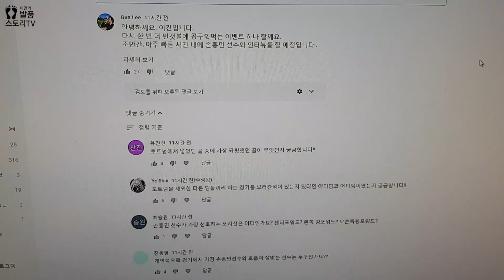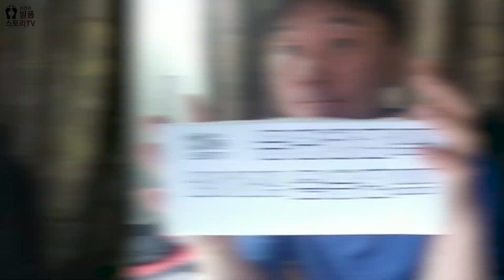[사인원정대-11화]긴급 편성!!손흥민 선수를 만나다! 제 1화!!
손흥민 선수와의 긴급 인터뷰 성사!
갑자기 만나게 된 손흥민 선수. 그 첫 여정을 함께 해봤습니다 ^^